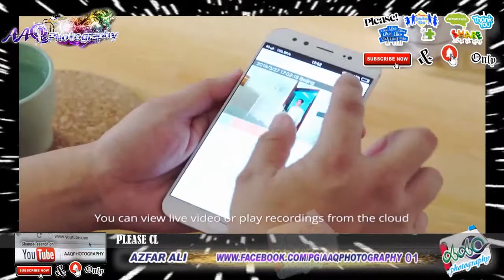TABLE CAMERA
AAQPHOTOGRAPHY